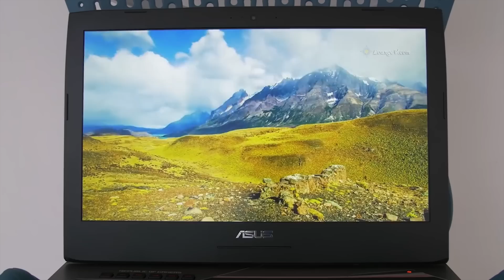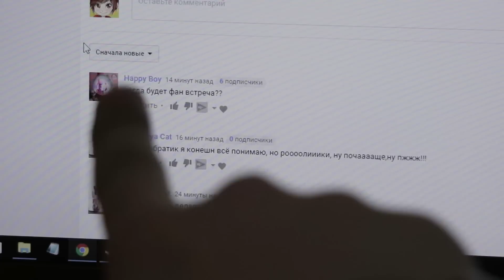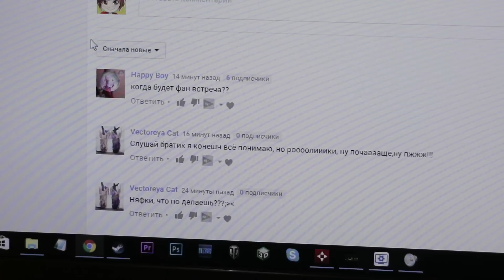МОЙ ИГРОВОЙ КАЛЬКУЛЯТОР ЗА 250 000 РУБЛЕЙ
Всем привет. В этом видео я покажу и расскажу вам про свой калькулятор за 250 000 рублей. Это Asus ROG G752VS на борту которого Nvidia GTX 1070. Так же в этом ролике будет моя игровая комната 2017. В этом ролике я хотел показать свои игровые девайсы и чем я пользуюсь для записи видео, чтобы более не возникало вопросов.

💎 Ребята которые репостят видео ВКонтакте, получают от меня лайки и комментарии.